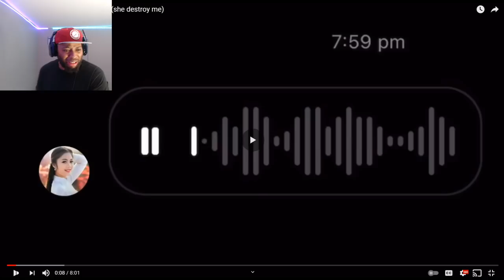BRAXY CAUGHT BULLYING POOR SURPREME CHOU GIRL (MUST WATCH)